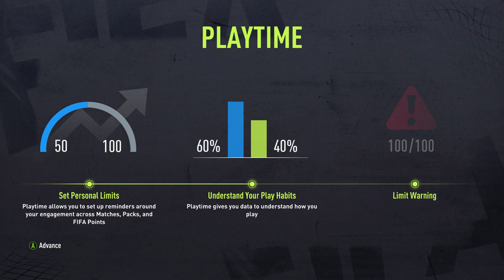FIFA 22: Main Menu & Quick Play